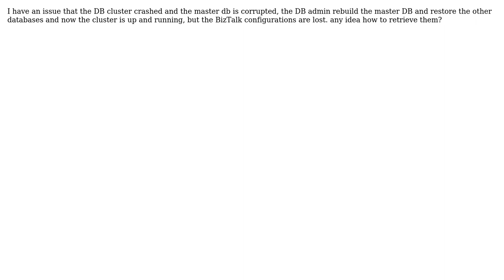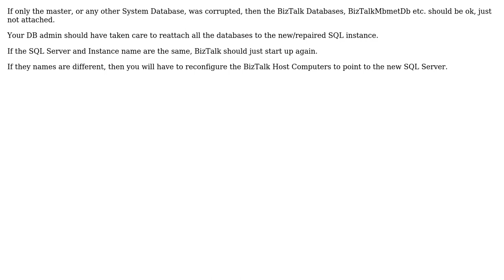BizTalk DB cluster Master DB get corrupted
With thanks & praise to God, and with thanks to the many people who have made this project possible! | Content (except music & images) licensed under CC BY-SA | Music | Images & others | With thanks to user Mohammed Younis user Johns-305 and the Stack Exchange Network Trademarks are property of their respective owners. You are responsible for your own actions.